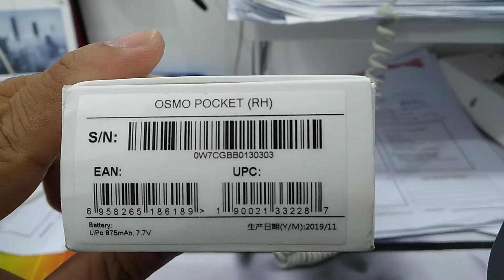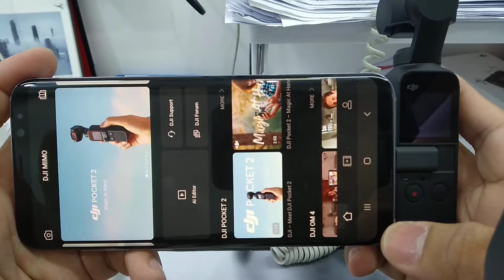OP1 Failed to imaging on screen / R.L